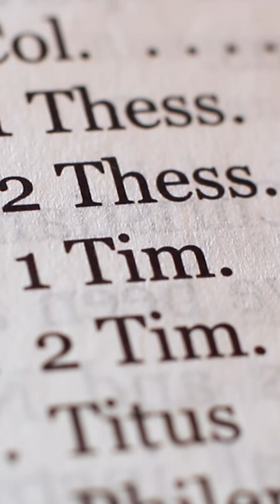Myths About the Council of Nicaea